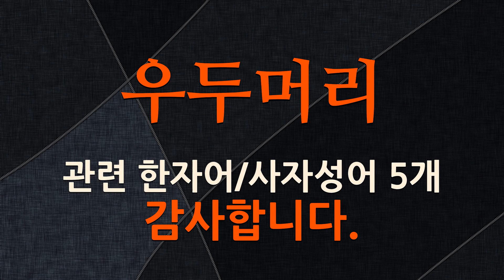우두머리에 관한 한자어/사자성어 5개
우두머리에 관한 한자어 및 사자성어를 자세하게 풀이해 드립니다.

[우두머리에 관한 한자/한자어/사자성어 목록: 5개]
1) 勢不兩立(세불양립): 서로 엇비슷한 힘을 지닌 두 세력이 함께 존재할 수 없음. 즉 한 세력권 안에서 권력을 나눌 수 없거나 우두머리가 둘일 수 없다는 말이다.
2) 鷄口(계구): 닭의 주둥이라는 뜻으로, 작은 단체의 우두머리를 비유적으로 이르는 말.
3) 內相(내상): (1)아내가 집안을 잘 다스림. 또는 그런 아내. (2)고려 시대에, 지신사(知申事)와 승선(承宣)을 아울러 이르던 말. (3)조선 시대에, 내무 대신이나 내부대신을 이르던 말. (4)일부 나라에서, 내무성(內務省)의 우두머리를 이르는 말.
4) 烹頭耳熟(팽두이숙): 머리를 삶으면 귀까지 익는다는 뜻으로, 한 가지 일이 잘되면 다른 일도 저절로 이루어짐을 비유적으로 이르는 말.
5) 鷄口牛後(계구우후): 닭의 주둥이와 소의 꼬리라는 뜻으로, 큰 단체의 꼴찌보다는 작은 단체의 우두머리가 되는 것이 오히려 나음을 이르는 말. ≪전국책(戰國策)≫의 〈한책(韓策)〉과 ≪사기≫의 〈소진전(蘇秦傳)〉에 나오는 말이다.